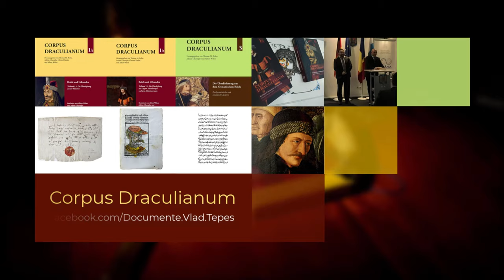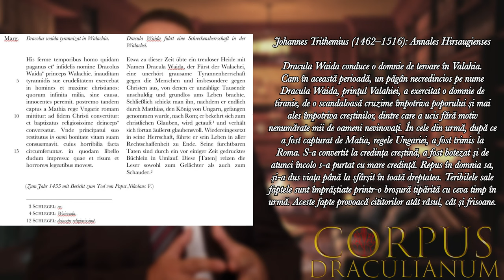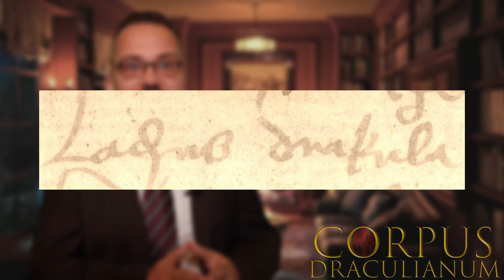Misteriosul rege al Valahiei și izvoare UITATE. Țepeș în fața PAPEI în 1475? [SUBTITRĂRI]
Surse:
Johannes Trithemius: Annales Hirsaugienses. Vol. 2, fol. 193v (München, Bayerische Staatsbibliothek, Clm 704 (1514)).
„Johannes Trithemius”. În: Corpus Draculianum vol. 2.1.

Literatură de specialitate:

Annas, Gabriele / Paulus, Christof: Geschichte und Geschichten. Studien zu den ‚Deutschen Berichten‘ über Vlad III. Drăculea. Wiesbaden 2020, p. 134-135.

Arnold, Klaus / Fuchs, Franz (ed.): Johannes Trithemius (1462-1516): Abt und Büchersammler, Humanist und Geschichtsschreiber. Würzburg 2019.

Fedeles, Tamás: „,Bosniae … rex … apostolorum limina visit“ Die Romwallfahrt von Nikolaus Újlaki im Jahre 1475.“ În: Ungarn-Jahrbuch 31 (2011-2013), p. 99-117.

Pilat, Liviu: „'Men in exotic dress'. Sixuts IV and Crusade: A Fresco of Corsia Sistina and its Meaning.” În: Medieval and Early Modern Studies for Central and Eastern Europe 7 (2016), p. 27-38.

Șincai, Gheorghe: Chronica românilor. București 1886, p. 66.

Stoicescu, Nicolae: Vlad Țepeș. București 1976, p. 217, n. 32.

Weber, Albert: Vlad Drăculea. Gießen 2020 (doctorat), p. 289.

Idem: „Dracula auf Wallfahrt in Rom? Eine umstrittene deutsche Quelle zur Italienreise Vlads des Pfählers im Jubeljahr 1475.” În: Deutsch-Rumänische Hefte 26 (2023) [pregătit spre publicare].

Capitole:

0:00 Teaser
2:30 Prezentarea izvorului
4:23 Un țap ispășitor
7:11 Dificila reabilitare a lui Vlad Țepeș (1474/5)
10:12 Argumente pro
14:39 Argumente contra
19:13 Concluzii